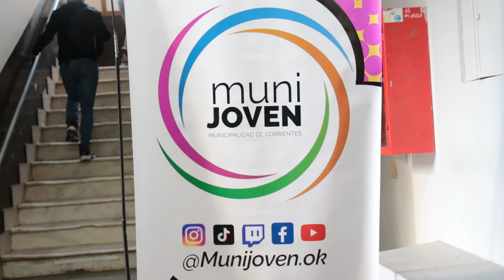La Municipalidad de Corrientes inició la tercera edición de Academia IT MuniJoven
El intendente, Eduardo Tassano, encabezó en la mañana de este martes el encuentro de inicio de la primera clase de la tercera edición de Academia IT MuniJoven. Dicho programa está destinado a jóvenes de 18 a 26 años de Corrientes y tiene como objetivo la formación en habilidades técnicas de roles IT (Tecnología de la Información) y habilidades blandas para el fortalecimiento de la empleabilidad.
Estas acciones permiten la inserción laboral de un sector clave en la sociedad pensando en el crecimiento y desarrollo de la ciudad.
La tercera edición del programa tiene habilitado un cupo de 150 lugares en la primera cohorte.
Las clases se dictan de manera presencial es la Facultad de Ciencias Exactas de la Unne, ubicada en calle 9 de Julio 1449. El dictado será en dos días y horarios: los jueves de 9 a 11 y de 18 a 20 y los martes de 9 a 11 y de 18 a 20.
Notas:
Eduardo Tassano – intendente
Hugo Calvano – secretario de Coordinación de Gobierno municipal